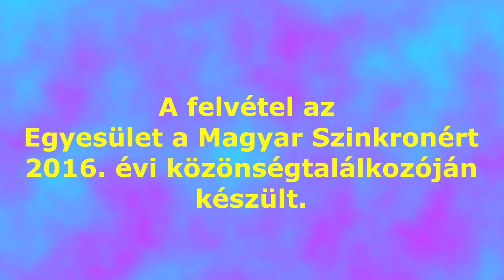Csernák János, Hamvas Dániel, Szalay Csongor, Tabák Kata, Hagen Péter | Közönségtalálkozó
Az Egyesület a Magyar Szinkronért 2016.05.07-én megrendezett közönségtalálkozójának vágott videofelvételének 1. része.

Vendégeink voltak:
Csernák János, színész
Hagen Péter, produkciós vezető és szinkrondramaturg
Hamvas Dániel, színész, szinkrondramaturg
Szalay Csongor, színész, dalfordító
Tabák Kata, szinkronrendező

Moderátor: Kelemen Zoltán

A tartalomból:
00:00 A szakma és az ISzDb
11:19 Az első szinkronmunkák
(Ovizsaru, Vízipatkányok, Egyiptom hercege, Pocahontas 2., Oroszlánkirály 2., Bad boys 2., 9-es terv a világűrből, Vörös cipellők)
27:24 Kedvenc munkák
(A Simpson család, Tini titánok, Vörös Pimpernel, Akit Bulldózernek hívtak, Názáreti Jézus, Star Wars, Indiana Jones, Elrabolva, Éjszakai hajsza, Thornberry család, Kiképzés, Szemfényvesztők, Last Vegas, A Lego kaland, Steve Jobs, A kis kedvencek titkos élete, Itt a vége)
39:09 Hamvas Dániel megérkezése
41:37 Szinkronmunka gyerekekkel/A felvétel előtti próba - Szükséges vagy nem?